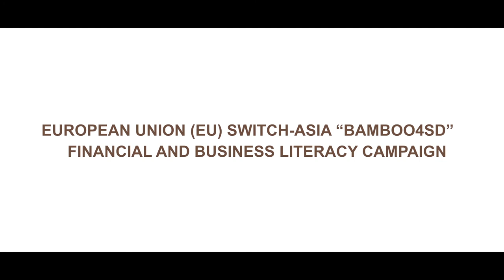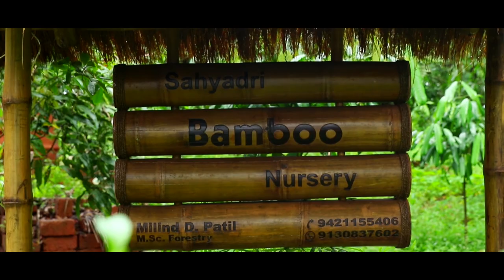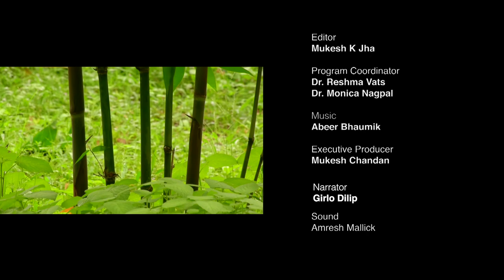2 Various Players Stakeholders of Supply Chain of Bamboo Based Industries Khasi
This video focuses on the variety of products which can be developed through Bamboo and supply chain of Bamboo.